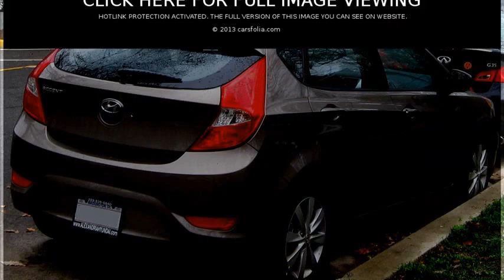hyundai accent hatchback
hyundai accent hatchback 2014 review
hyundai accent hatchback mpg
hyundai accent hatchback 2012
hyundai accent hatchback 2010